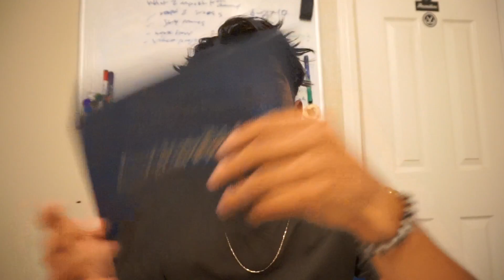Late intro to the channel, what to expect!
Alright so this video is being posted just now because i wasnt sure if i wanted to keep doing youtube, but now i am, so yeah you guys can expect vlogs, skits, short films, challanges, collabs and many more things that can inspire you guys, like talks, advice and more